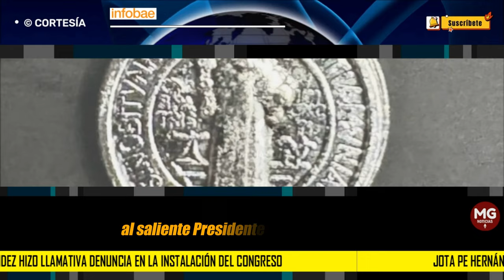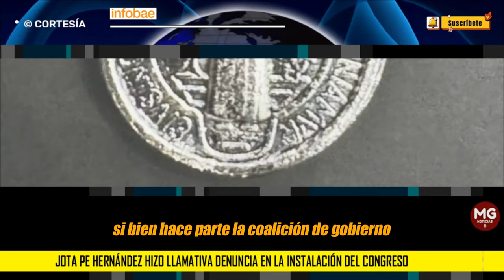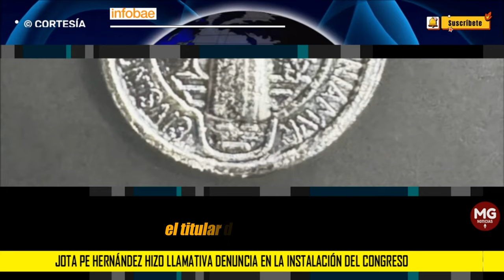🎯 JOTA PE HERNÁNDEZ HIZO LLAMATIVA DENUNCIA EN LA INSTALACIÓN DEL CONGRESO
Jota Pe Hernández hizo llamativa denuncia en la instalación del Congreso: “Quién y con qué fin lo hicieron”
El senador del partido Alianza Verde sorprendió al saliente presidente de la corporación, Iván Name Vásquez, durante la primera jornada en la nueva legislatura, que se extenderá hasta el 20 de junio de 2025
INFOBAE